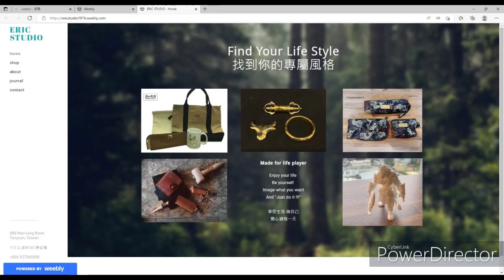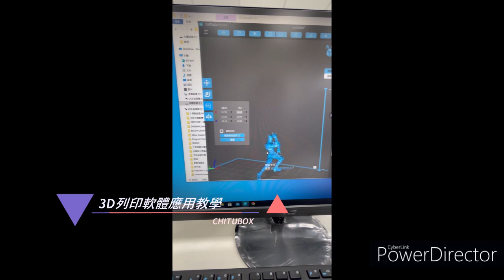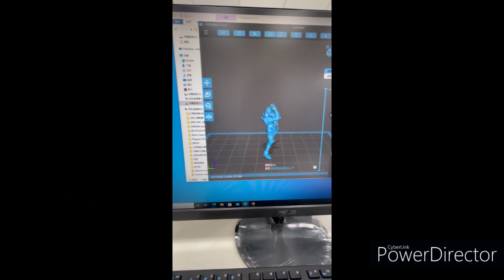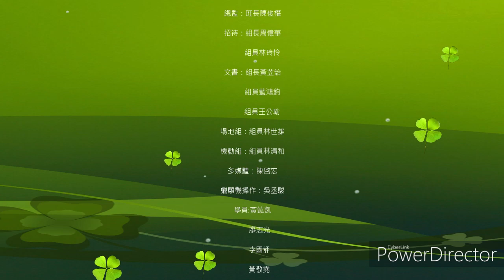退輔會職業訓練中心111年下珠寶飾品創作班 生活學習翦影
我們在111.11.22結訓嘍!